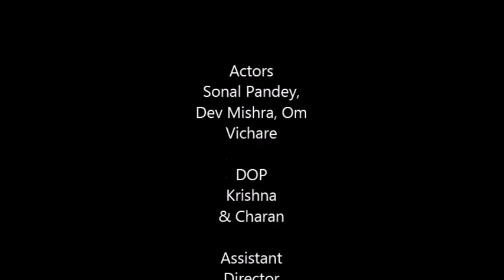Ummeedein || Short Film || Sport Drama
It's story of a sprinter girl who aspires to win marathon...